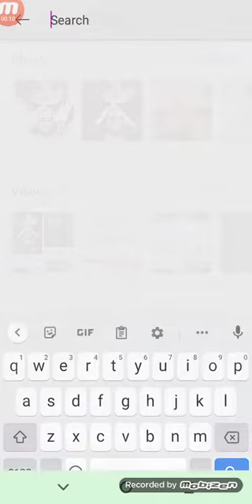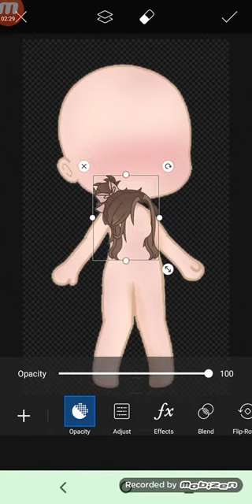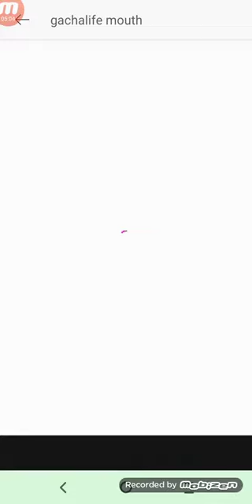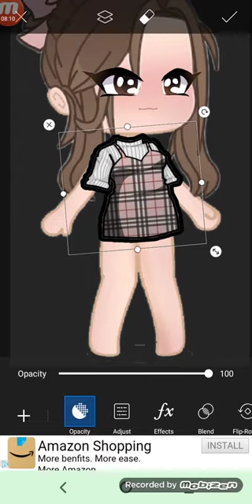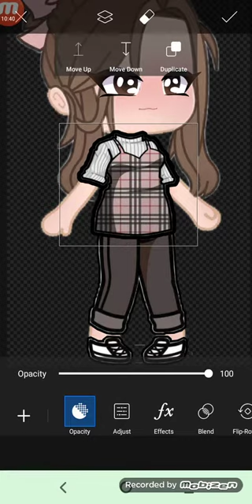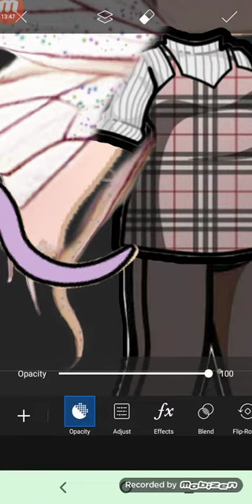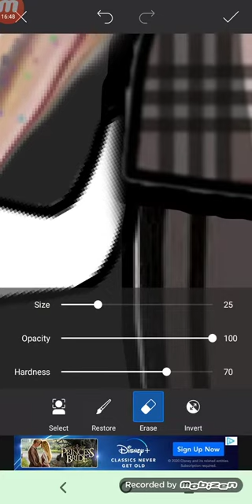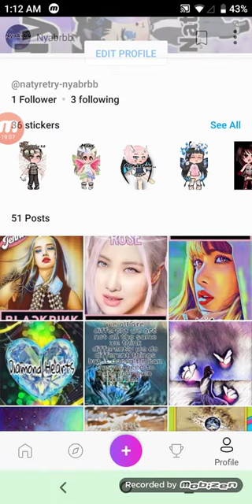How I Make My Gacha Characters Part 6~{|My Mom Version 1.0 and 2.0